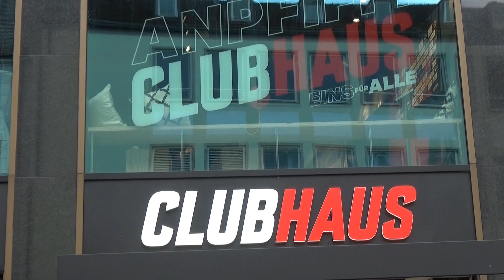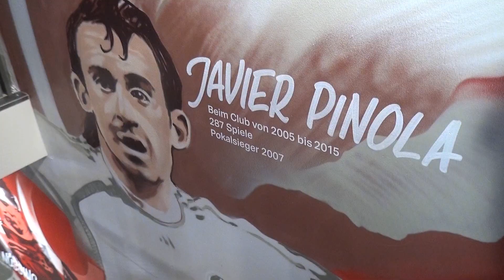Eröffnung Clubhaus vom 1.FCN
Eröffnung des Clubhauses - ein Ort für alle Fans des 1.FCN!